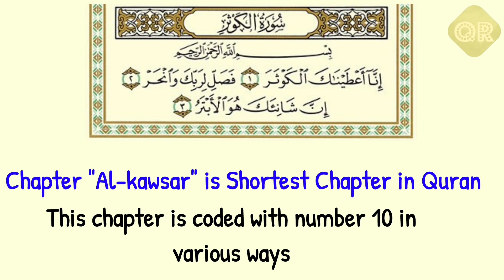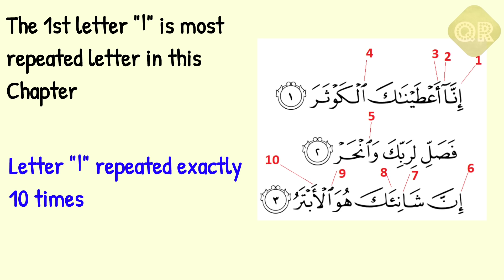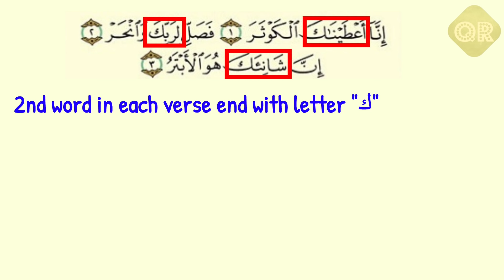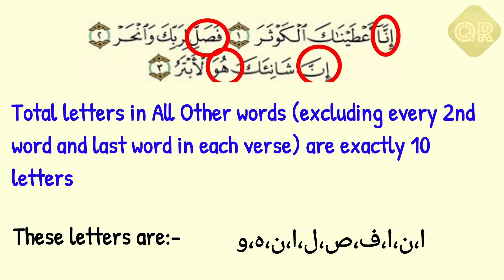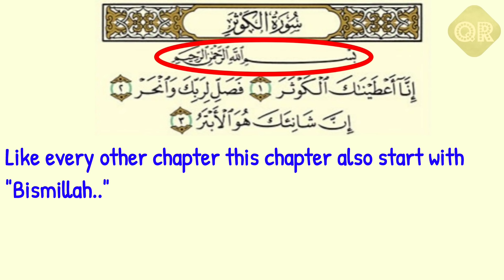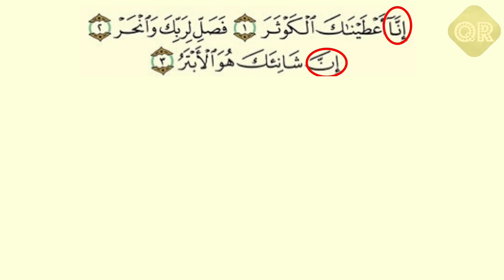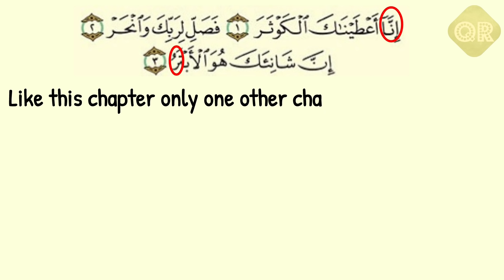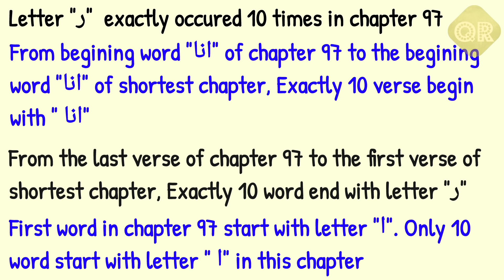Quran Miracle - Amazing mathematical coding of shortest chapter in Quran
Numerical Miracle of Quran : Shortest chapter in the koran made-up by only 10 words and every word and letters in this chapter are showing some mathematical structure based on number 10.
Arabic letter "ر" is key letter in this findings. Becuse letter "ر" is 10th letter in common hijai alphabets order.